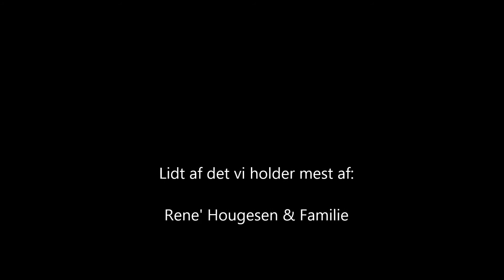FYRKLIT OUT OF SEASON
Feriecenter Fyklit out of season. The place to go for everyone who loves the wild sea and the nature.